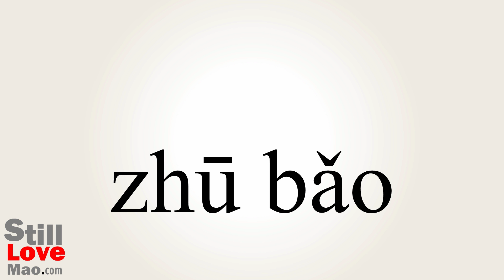How to Say Jewellers in Chinese